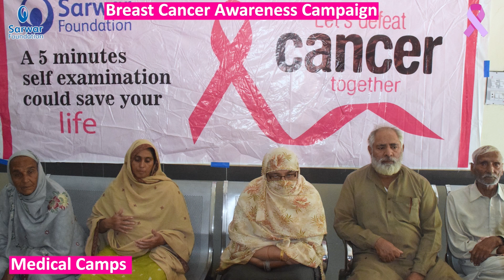Breast Cancer Awareness Month | Sarwar Foundation Breast Cancer Awareness Campaign